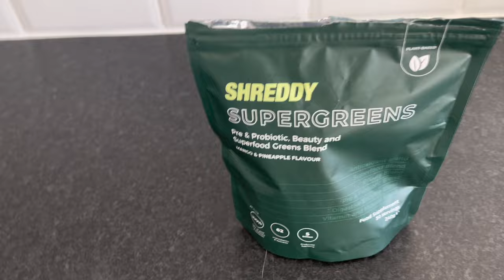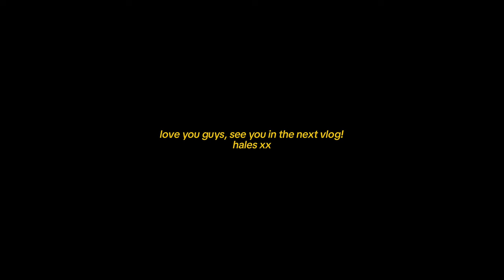my first haircut in 2 years, productive work day, summer nails, the best greens | day in my life 🤍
spend a few days with me working from home and running errands ☁️

love yous
- hales

~ about me
creative director and wedding designer
age:  24
editing software: capcut
tripod: pivo (linked above)

PSA… some links are affiliate, where I may receive small commission at no additional cost to you! not all are affiliate, I genuinely really love the products I share and want you guys to get in on them too!